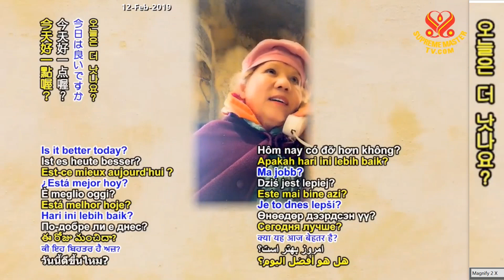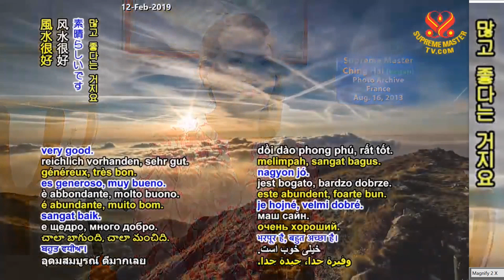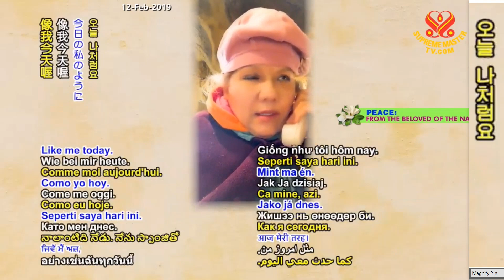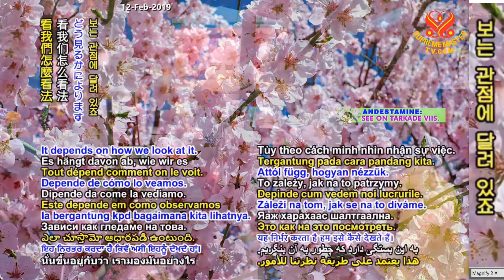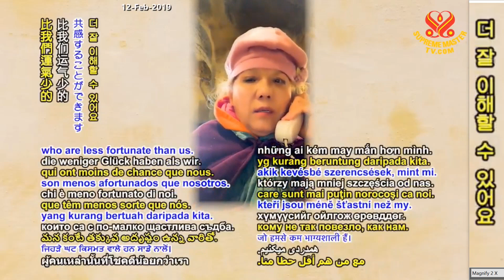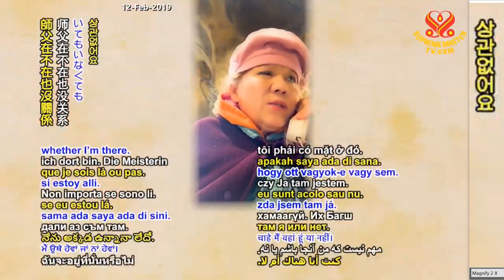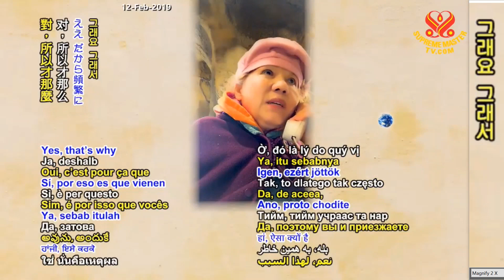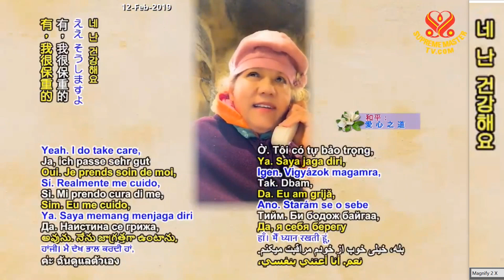2019.1.27. 작은 역경은 사랑과 자비를 일깨운다 A Little Hardship Awakens Our Love and Compassion